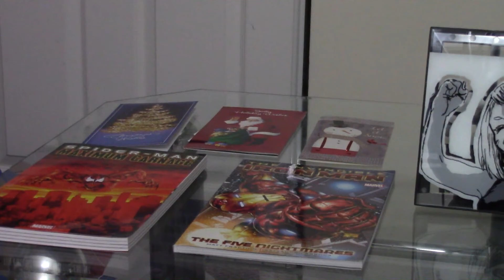Christmas 2020 - Opening Presents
Hey guys, hope you all had a great and safe Christmas. So I'm just opening my presents that I got from my family.